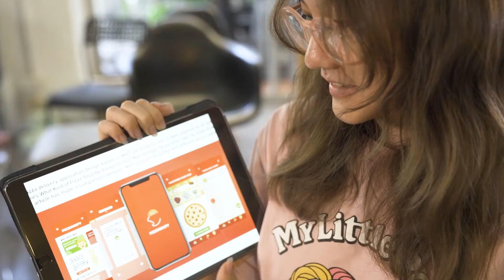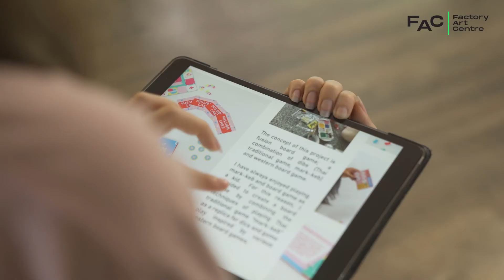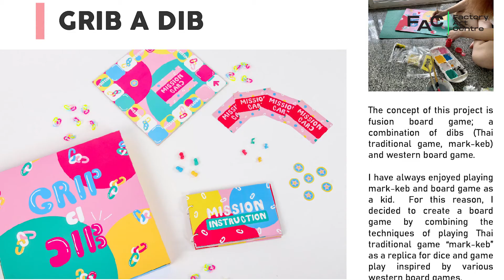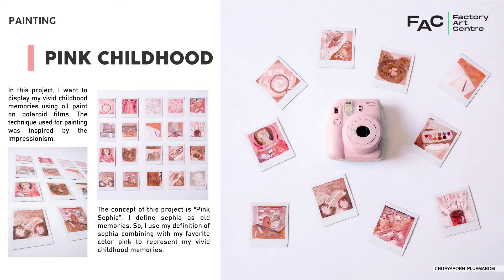FAC : Portfolio DCD ศิลปากร by BEAM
สามารถสอบถามรายละเอียดเกี่ยวกับการเรียนการสอน ขอคำแนะนำ แนะแนว หรือเข้ามาเยี่ยมชมบรรยากาศของสตูดิโอได้ในวันเสาร์และวันอาทิตย์ เวลา 10:00 น.-17:00 น. (โทรนัดล่วงหน้า)หรือสามารถติดต่อได้ตามช่องทางด้านล่างนี้เลยจ้า⁣⁣⁣⁣⁣⁣⁣⁣⁣⁣⁣⁣⁣⁣⁣